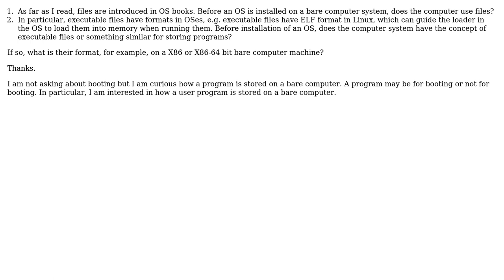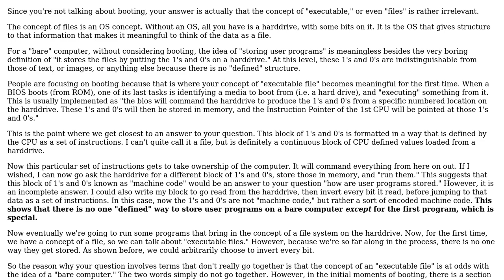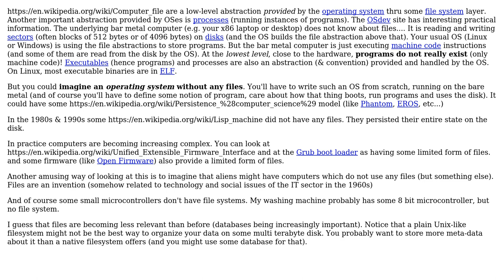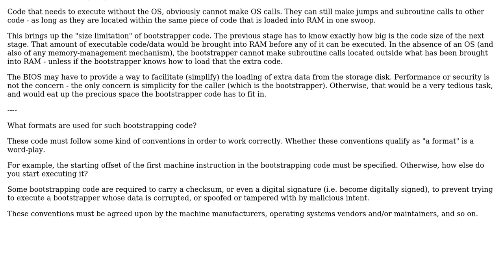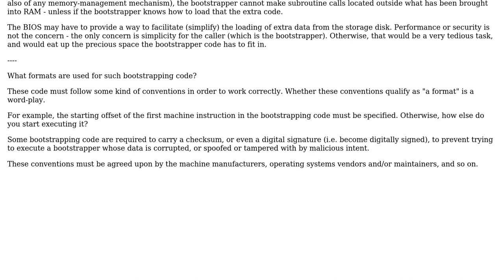Software Engineering: Do bare computer systems (without OS installed) use (executable) files?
With thanks & praise to God, and with thanks to the many people who have made this project possible! | Content (except music & images) licensed under CC BY-SA | Music | Images & others | With thanks to user Tim user rwong user Robert Harvey user Justine Krejcha user James Snell user ddyer user Cort Ammon user Basile Starynkevitch and the Stack Exchange Network Trademarks are property of their respective owners. You are responsible for your own actions.